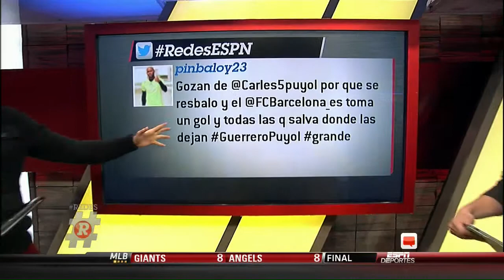redes2_27_Track1